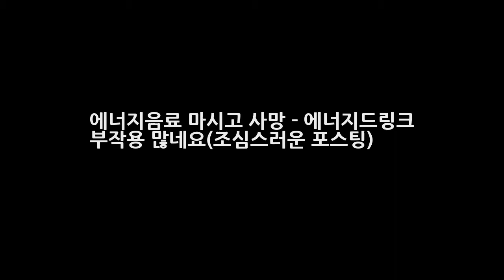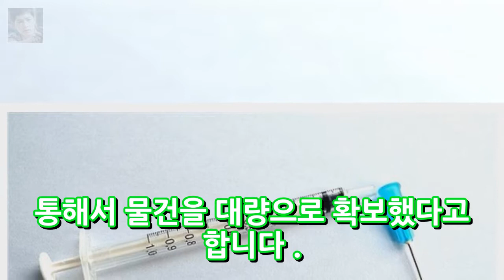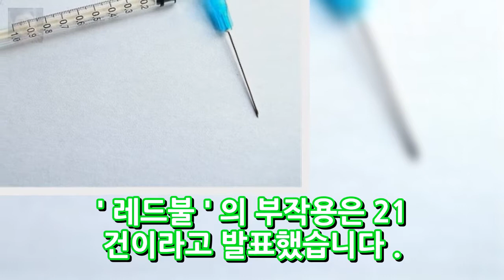에너지음료 마시고 사망 - 에너지드링크 부작용 많네요(조심스러운 포스팅) 엔터테인먼트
조심스러운 포스팅입니다. 미성년자들은 뒤로 가 주시고 성인들만 보시기 바랍니다. 요즘 에너지음료(에너지드링크)의 무분별한 남용이 도를 넘은 것 같습니다. 미국에서는 심심찮게 청소년 사망사고가 일어나는데 국내에서는 다행히 아직 그런 사고는 일어나지 않았네요. 그런데 지난달(5월)에 충격적인 사건이 벌어졌습니다. 서울 강동 경찰서에서 미국산 고카페인 에너지음료를 유통한 혐의로 A(46)씨 등을 불구속 입건했..
비정상회담 MC그리 나는 빨리 어른이 되고 싶다 최연소 미성년게스트 출연  엔터테인먼트:
서강준 피아노 실력 대학교 학력 이상형 눈동자 서강준 누나 총정리  엔터테인먼트: